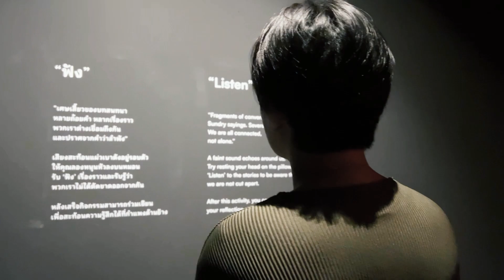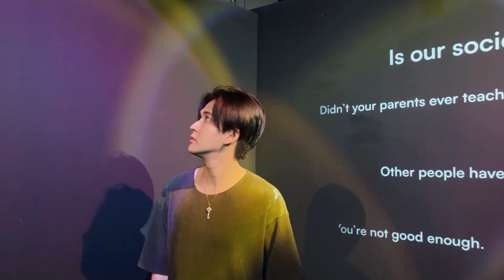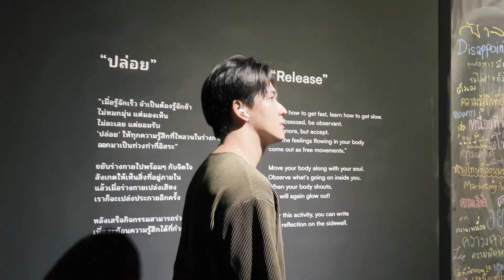เศษ - tinn Feat. Earth Patravee [Cover by Bonus ELEMENT X Bua COSMOS ]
เศษ - tinn Feat. Earth Patravee
[ Cover by Bonus ELEMENT X Bua COSMOS  ]

Artists
Bonus ELEMENT
Bua COSMOS

เบอร์โทรศัพท์ : 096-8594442 (คุณโอ๋)